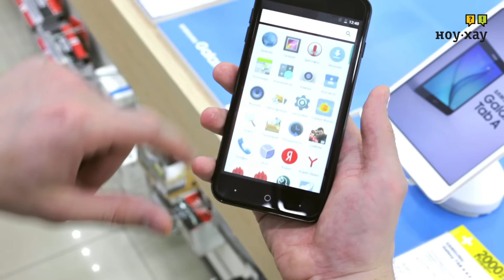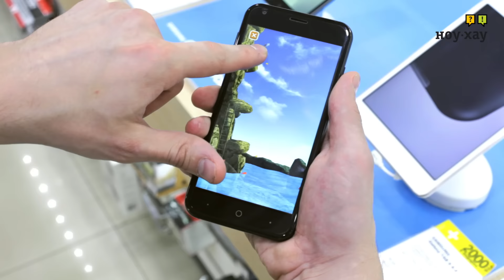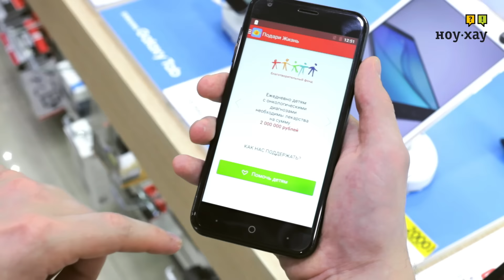Смартфон BQ BQS-5040 Force - Обзор. Мал, да удал.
Компания BQ продолжает пополнять бюджетный сегмент - доступными и качественными моделями. Эксперты НОУ-ХАУ протестировали их новый смартфон.